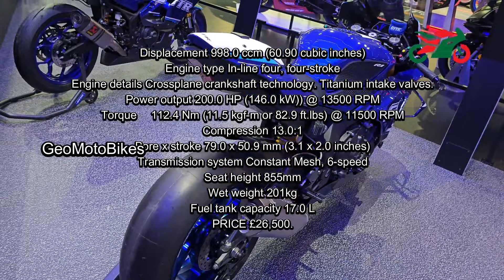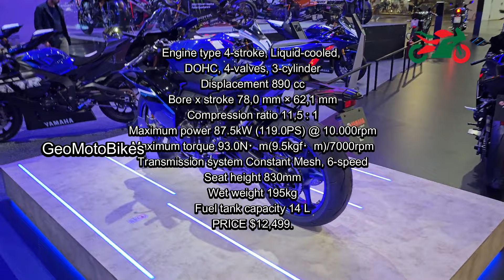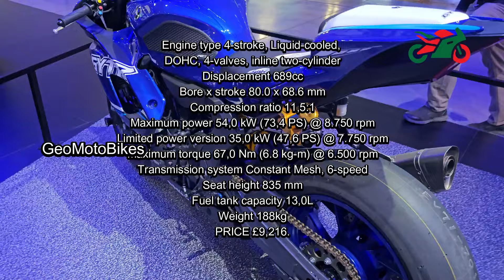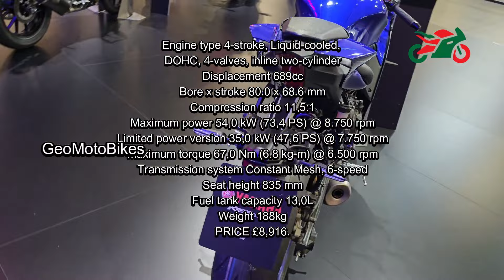All New Yamaha Supersport Motorcycles Of 2025.8K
YZF R1 GYTR,
YZF R1 GYTR PRO 25th,
YZF R1M,
YZF R1 Race,
YZF R1,
YZF R9,
YZF R7 GYTR,
YZF R7,
YZF R6 GYTR,
YZF R3 GYTR,
YZF R3,
YZF R125,